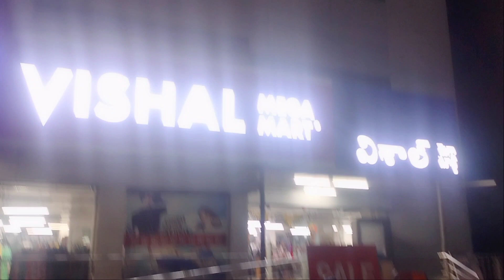cute baby @akshumahra3925 ने कराई चाचा चाची से shoping /ये कोन सा मोल है और Kiya मिलता है यहां ?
suggest video
cute baby best video
Best collection cute baby
cute Baby funny video
baby funny satus
best cute baby
rose day
tempal
kali mata
Pooja
gadi
toy
funny
daily vlog

your questions
what is cute baby activity
what is a good routine for a baby ?
how i create a routine for my baby ?
what should I start a rotuine with my baby ?
morning rotuine with a baby ?
The best schedule for your Baby?
Baby rotuine 15month?
what baby do all day
baby cute videos ?
baby naughty vides ?
baby help?
baby helping mom ?
baby mom activity?
see how baby helping mom
chumin recipe
egg chumin enjoy baby
eating video
funny video
baby gya tempal
baby go tempal
baby ne kri Pooja
baby boy ne kia enjoy
cute baby enjoy vides
cute baby see car
cute babay pooja krte hue